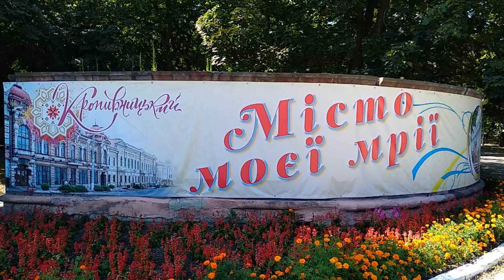Урановая шахта в Кропивницком: Польза или беда (2020)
Город Кропивницкий единственный в мире, где штреки урановой шахты расположены под жилыми кварталами. За 50 лет деятельности шахты в Кропивницком от рака умерло более 20 тыс. человек. Но доказать, что люди умерли именно в результате работы шахты представители местной власти так и не смогли.
В то же время работа шахты - это 1300 жителей Кропивницкого и Кропивницкого района, а также большие налоги, уплачиваемые в бюджет. За год в бюджеты всех уровней шахта платит около 200 млн грн. Попробуем разобраться, чего же больше от шахты: пользы или вреда?

Місто Кропивницький чи не єдине у світі, де штреки уранової шахти розташовані під житловими кварталами. За 50 років діяльності шахти у Кропивницькому від раку померло більше 20 тис. чоловік. Але довести, що люди вмерли саме внаслідок роботи шахти представники місцевої влади не так і не змогли.
Водночас робота шахти - це 1300 жителів Кропивницького та Кропивницького району й великі податки, які сплачуються до бюджетів. За рік до бюджетів усіх рівнів шахта сплачує близько 200 млн грн. Спробуємо розібратися, чого ж більше від шахти: користі чи лиха?